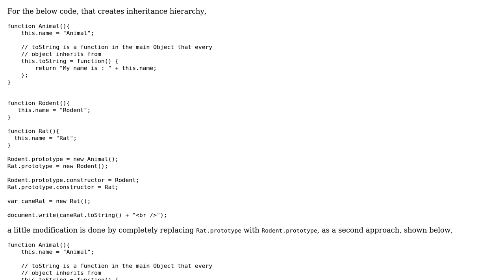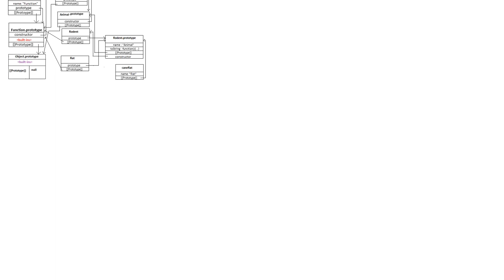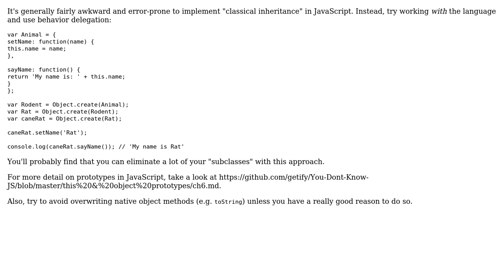Software Engineering: Inheritance hierarchy design approach - Javascript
With thanks & praise to God, and with thanks to the many people who have made this project possible! | Content (except music & images) licensed under CC BY-SA | Music | Images & others | With thanks to user overexchange user Mark McKelvy and the Stack Exchange Network Trademarks are property of their respective owners. You are responsible for your own actions.